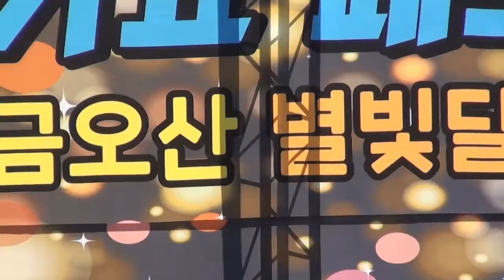가수 조영호/ 하늘 땅만큼 /문희옥 / 금오산 별빛 달빛 가요제 / 전국가요 페스티벌/ 대한예술인협회 구미시지부